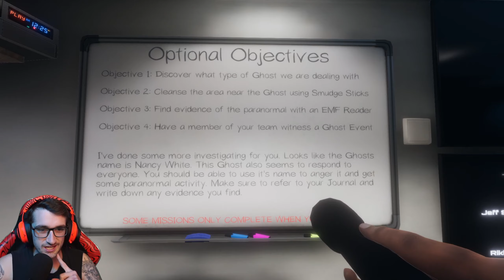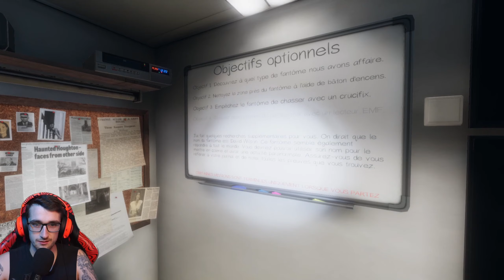NOUS SOMMES DES CHASSEURS DE FANTÔMES PROFESSIONNELS! (Phasmophobia)